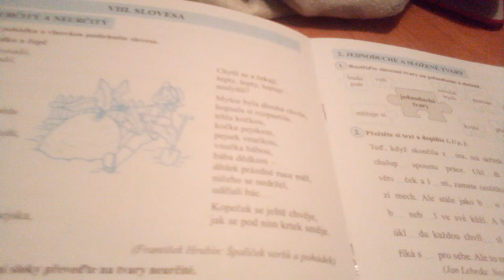o řepě česká pohádka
pohádka o řepě napsal František hrubín